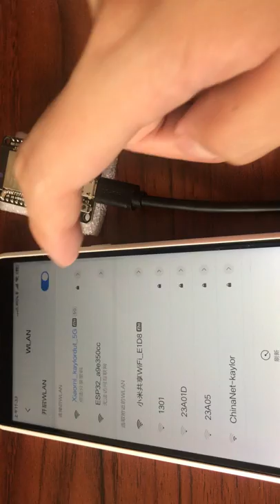ESP32： Configure your WiFi via Webserver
You can use your phone brewer connect ESP32's WebSever, and type your Wifi info and enable connect. ESP32 will change from softAP mode to Station mode and connect your wifi.